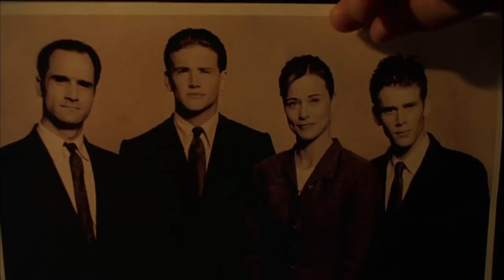⚠️DTTV 192⚠️| Lawyer Reviews the 1997 Dystopian Film “Gattaca” Starring Ethan Hawke & Uma Thurman…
Well, it has been quite a while since we’ve done a movie review here at Don’t Talk TV and I thought it was high time I reviewed the 1997 film “Gattaca” especially since it was requested by a reviewer; I think on my very first movie review a couple of years ago so I’ve been meaning to get to it and trust me I wasn’t ignoring the request I’ve just been just trying to find a time to get around to finding a chance to watching it; finally did so we are going review that today…

🔗 LINKS, RESOURCES, & MORE… 🔗

⚠️ ADDITIONAL CONTENT ⚠️

👉🏻 Don’t Talk TV Episode 77: A Lawyers Review of “V for Vendetta”

👉🏻 Don’t Talk TV Episode 158: Lawyer Reviews the 2006 Film “Idiocracy” & Discusses How it Parallels Todays Society

👉🏻 Don’t Talk TV Episode 186: Did the Canadian Human Rights Commission Say Christmas is Racist? Lawyer Discusses

⚠️ACKNOWLEDGEMENTS⚠️

Intro Videos by Daniel Absi, Kelly Lacy, and RODNAE Productions from Pexels & Intro Music - News Runner by Daniel H. licensed via Jamendo

A special 🙏🏻 to Richard Mitchell at RAM Design Group Inc for his public relations, communications, and crisis management services.